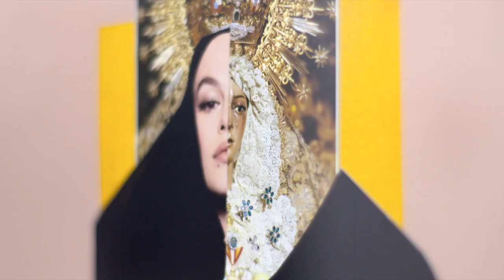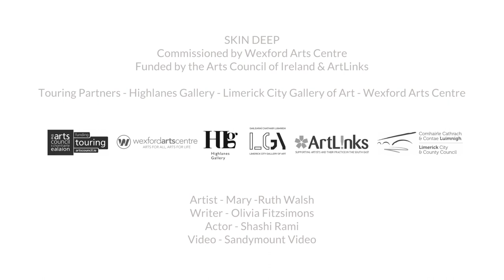SKIN DEEP exhibition / Mary-Ruth Walsh in LCGA